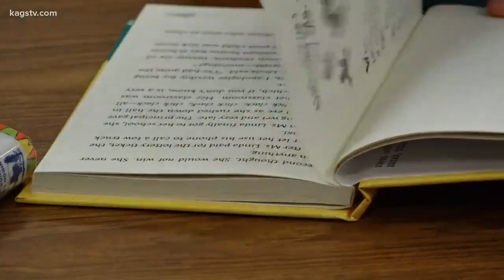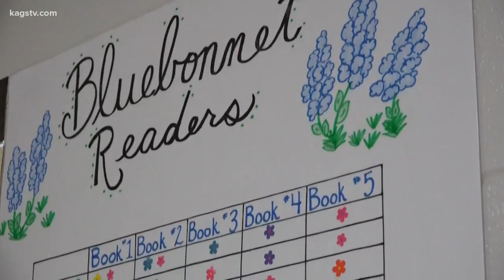Local fourth grader reads all Texas Bluebonnet Books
A fourth grader at Anson-Jones Elementary school made it her mission to read all the Texas Bluebonnet Books.